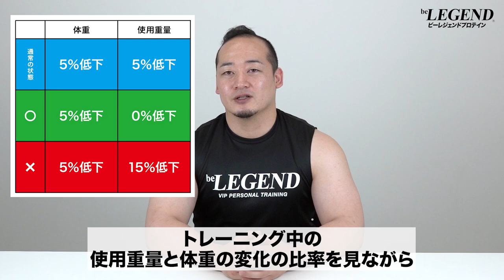【ダイエット】体重以外に指標にすべき3つの指標 パーソナルトレーナーが解説【ビーレジェンド プロテイン】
ダイエット中 体重だけを見てダイエットの進捗の確認している方も多いのではないでしょうか？
今回は「ダイエット時に体重以外に指標にすべき3つの指標」について解説します
00:00 オープニング
00:18 体重以外に指標にすべき3つの指標
00:43 体重以外に指標にすべき指標 ①
02:54 体重以外に指標にすべき指標 ②
04:40 体重以外に指標にすべき指標 ③
05:56 まとめ